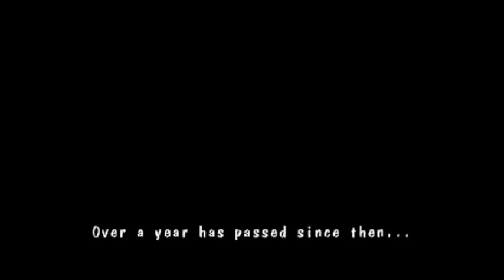The House of the Dead 2 (PC) Playthrough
Here is the playthrough of "The House of the Dead 2" for PC, brought to us by Sega.